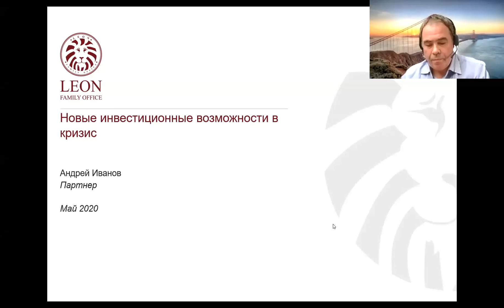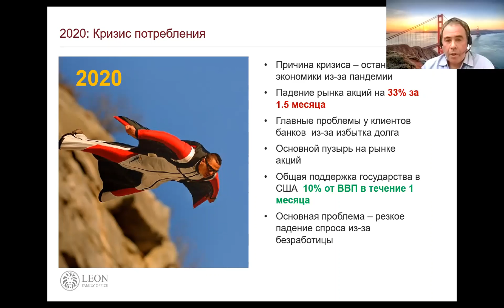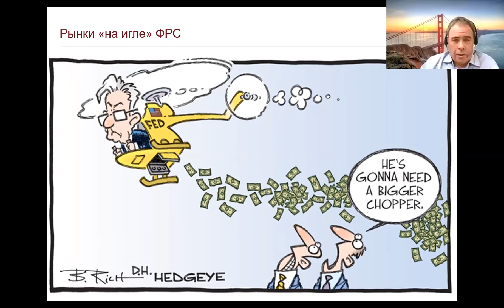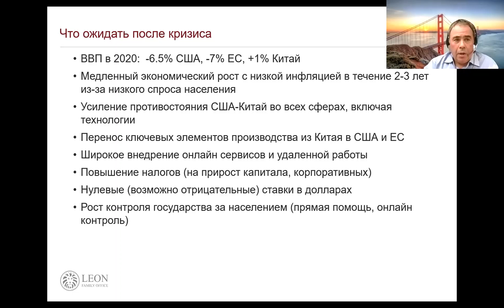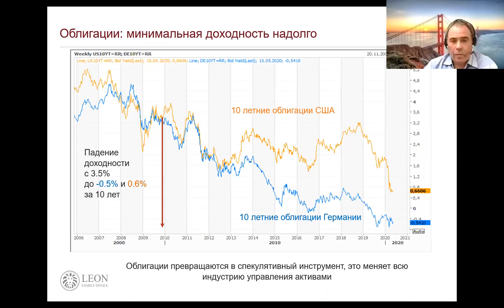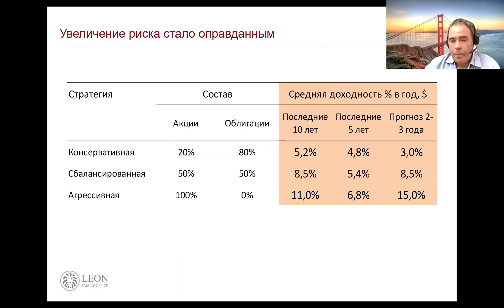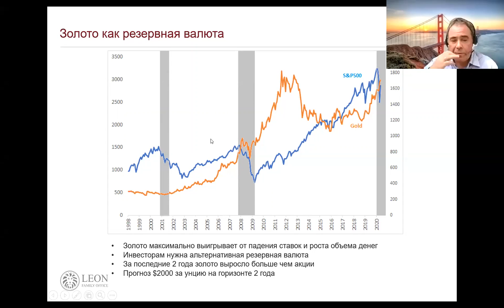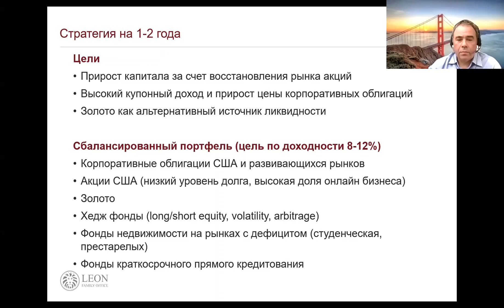Andrey Ivanov Presentation at Online Webinar "Family Offices – The COVID-19 Impact on UHNW clients"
Andrey Ivanov Partner Leon Multy Family Office Presentation at Online Webinar "Family Offices – The COVID-19 Impact on UHNW clients"